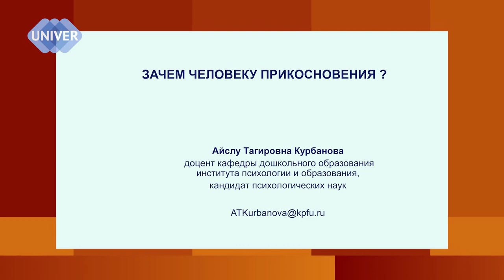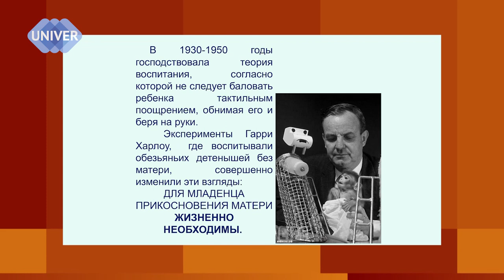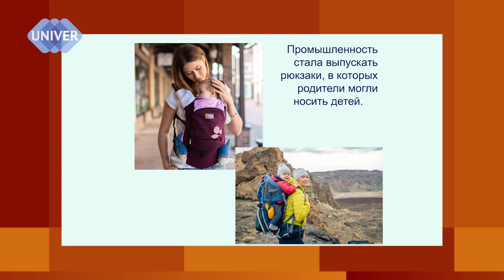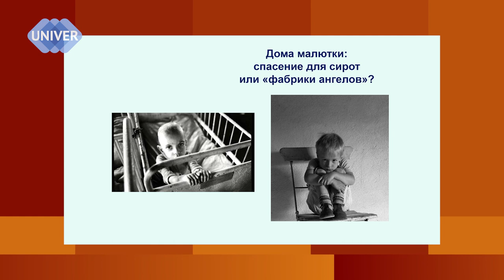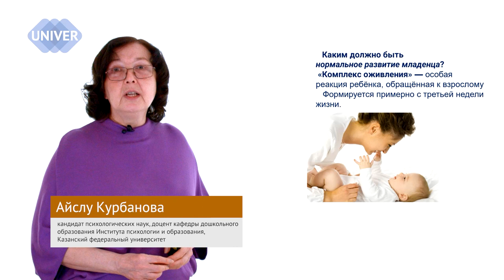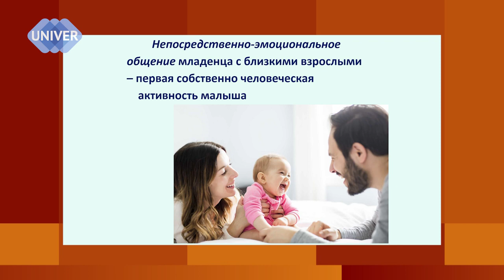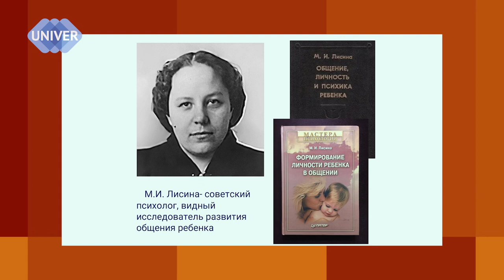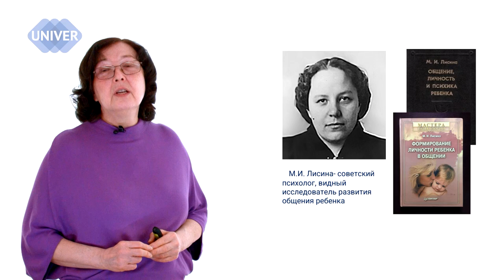Важнее не тот, кто кормит, а тот, кто обнимает…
В результате эксперимента, проведенного в начале 20-го века зоопсихологами, ученые установили, что для ребенка контакт с телом матери важнее сытости…
Тему «ТАКТИЛЬНОСТЬ» раскрывает кандидат психологических наук Айслу Тагировна Курбанова, доцент кафедры дошкольного образования  Института психологии и образования Казанского федерального университета.